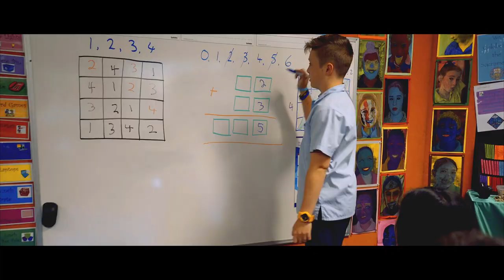St Therese Catholic Primary School Mascot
St Therese Catholic Primary School Mascot offers a wonderful range of academic and co-curricular opportunities for all students in a welcoming community. Our reputation and academic successes have been built on the high standards set for our teachers and students. Teachers challenge students to extend their learning and encourage them to strive for their best.

We have very involved parents, a multicultural community and a parish that operates in the generous spirit of the Scalabrinian Priests. The strength of this engagement supports St Therese in delivering the highest quality education.